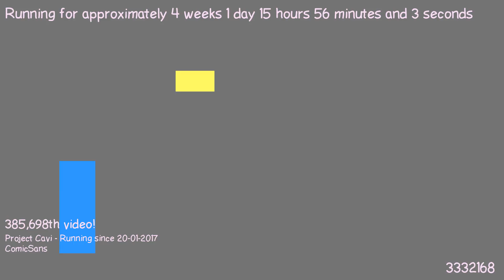1487512821 - Webdriver Cavi - F_0